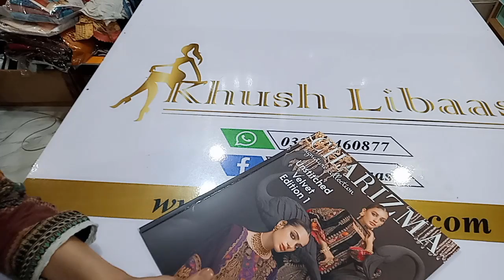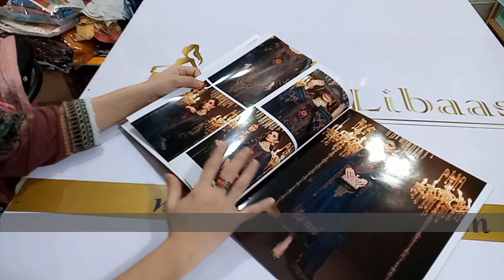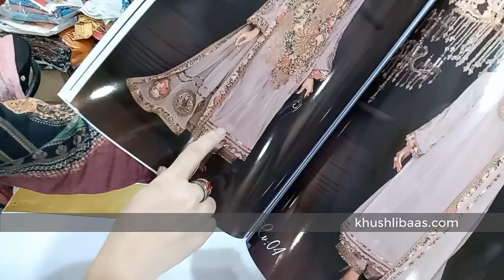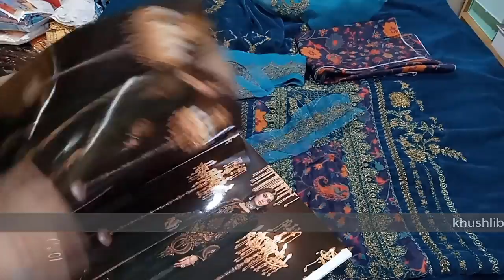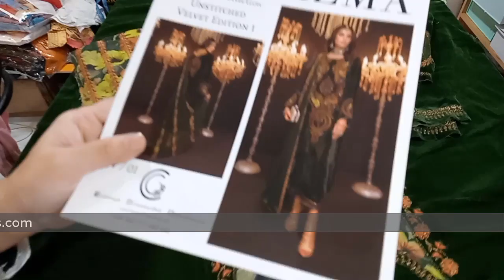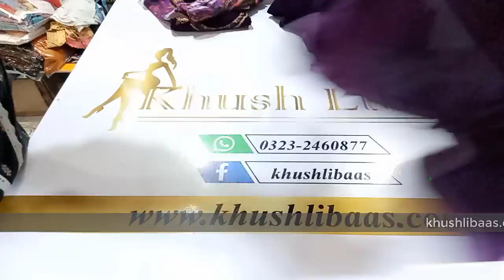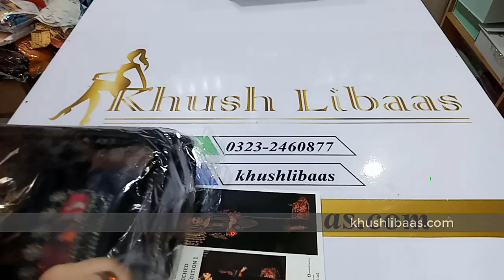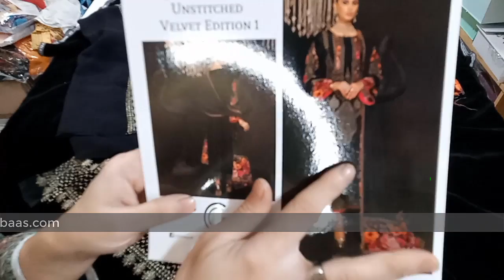CHARIZMA SIGNATURE VELVET EDITION 1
ITS A NEW LOUNCING, HURRY UP BOOK UR ORDER FAST.